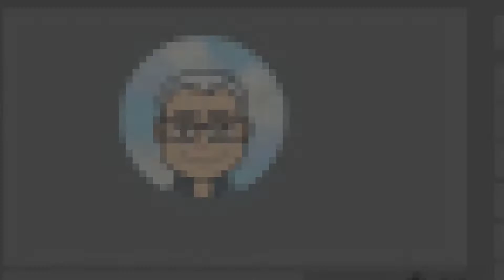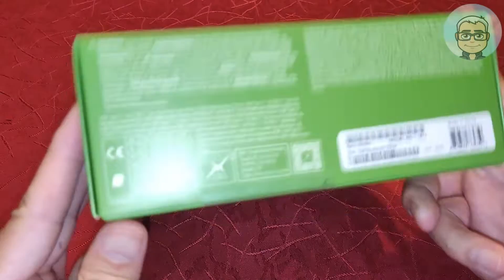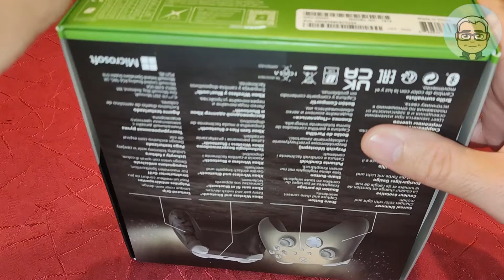Unboxing Manette Xbox Series Edition Limitée Lunar Shift !!! Ouah encore plus jolie dans les mains !